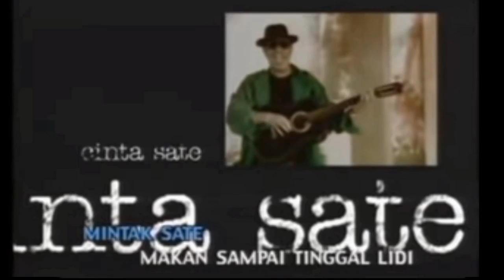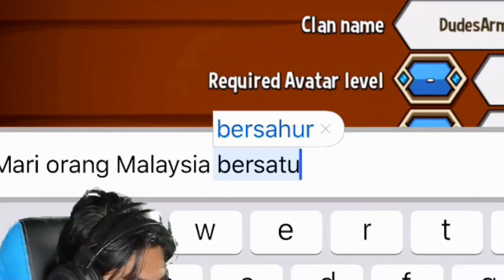Crazy Defense Heroes with RezZaDude | BANYAK CHEST! (MALAYSIA)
Hello dudes and dudeks! Jangan lupa download game
Crazy Defense Heros okay geng kita boleh main dan level up sama-sama!